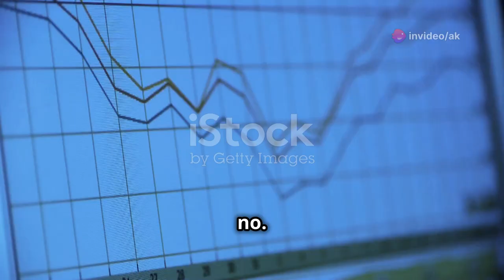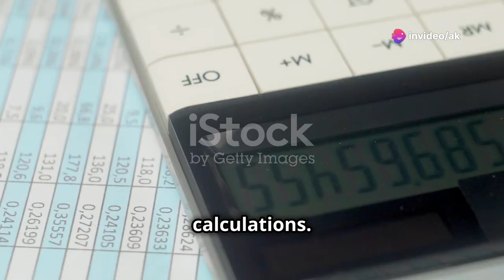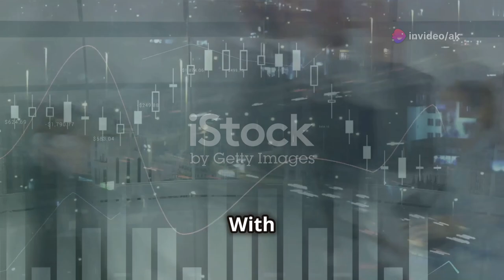A Complete Roadmap To Master Power BI 2024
More Roadmaps :-
A complete roadmap to Data Analyst 🤔

Timecodes:-
0:00 - Intro
0:21 - why it's so important?
0:44 - Paid or Free ?
1:10 - Basics of Power BI
1:27 - Data Transformation
1:45 - DAX
2:05 - Advanced Visualizations
2:22 - Data Modeling
2:38 - Sharing & Collaboration